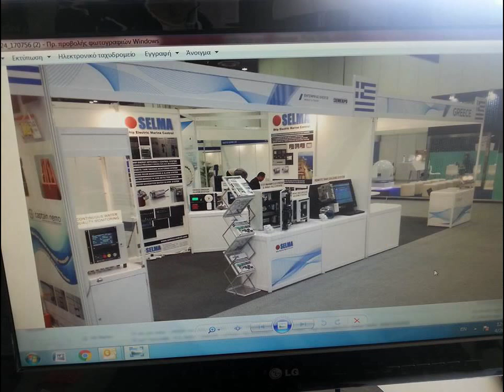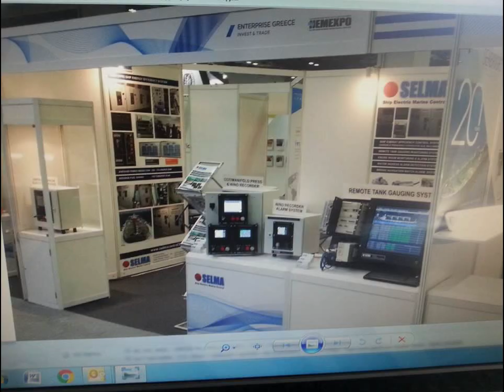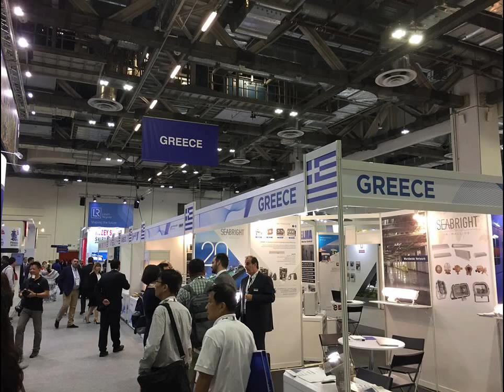At the shipbuilding exhibition SEA ASIA 2017Singapore HEMEXPO Greek marine equipment manufacturers